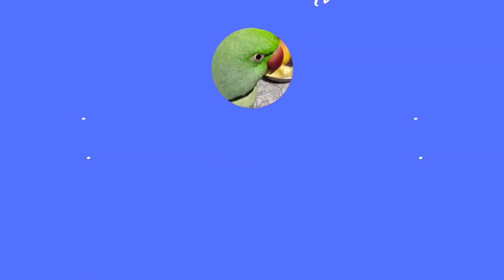Mithu garite dadar sathe ghurte jabe bole bose ache#mrmithu